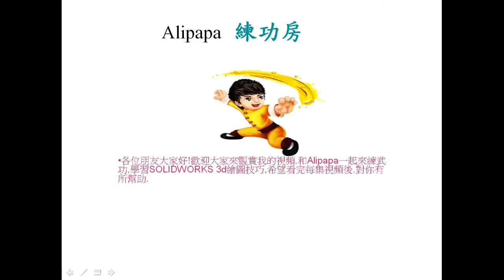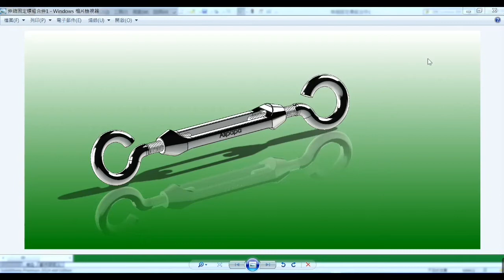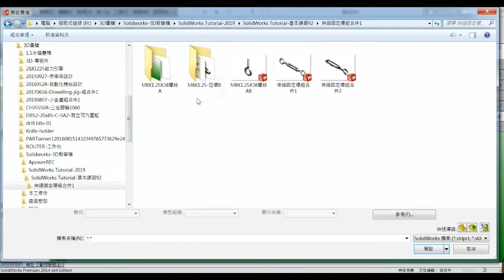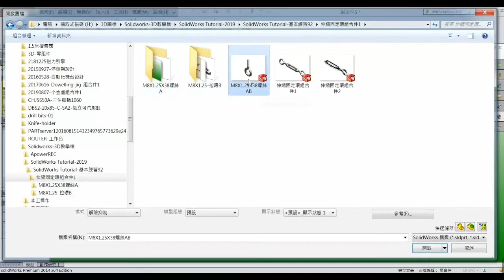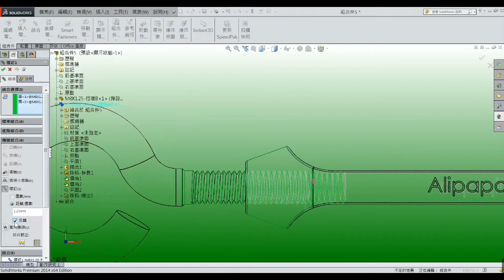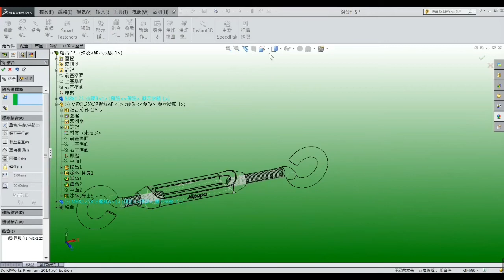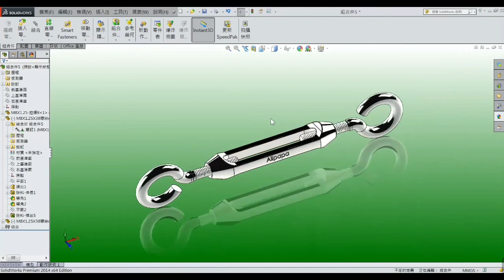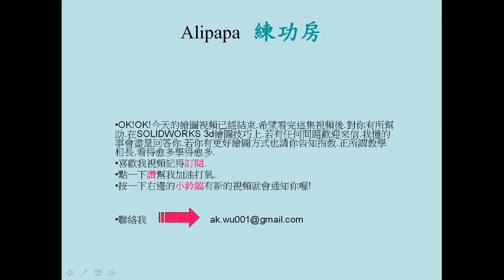Tension adjuster combination design . Dream catcher inn